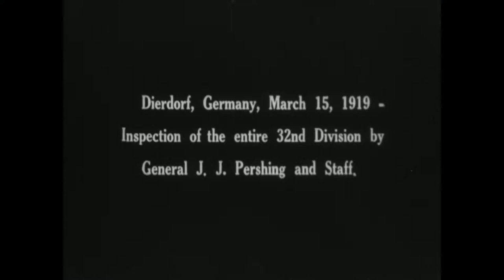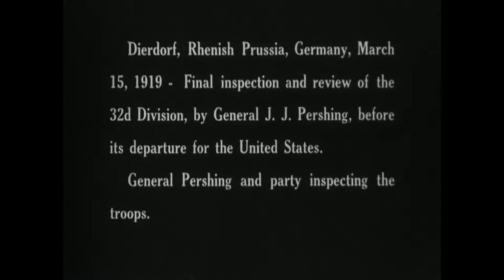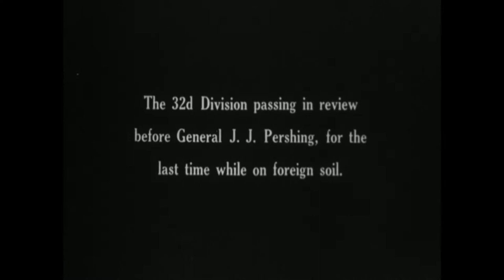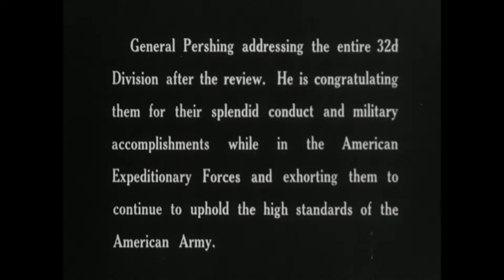Gen. Pershing reviews the 32nd Division in Dierdorf, Germany - March 1919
Note - this is a silent film.

Courtesy of the National Archives.